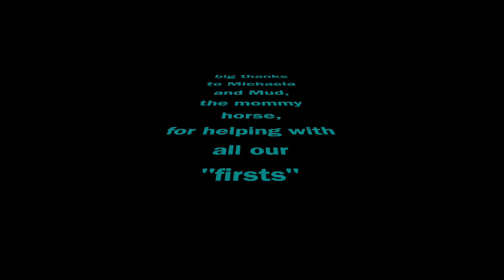Big Day of Firsts! HELMET CAM -Episode 21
Training for our first endurance ride! Riding a green horse with a helmet cam! Crash is a 5 year old that we originally bought from a kill pen. Our friend Michaela is riding her husbands paint horse "Mud!"